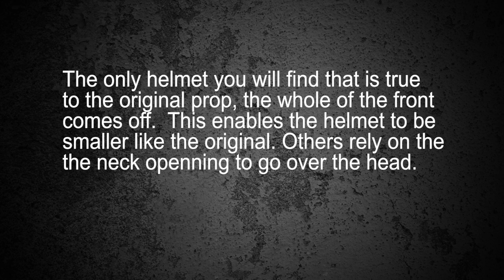Master Chief helmet from the Paramount Halo TV series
Master Chief helmet from the Paramount Halo TV series. This is a true representation of the Halo Master Chief helmet.  The front comes off so that the head can fit without making the helmet to big.